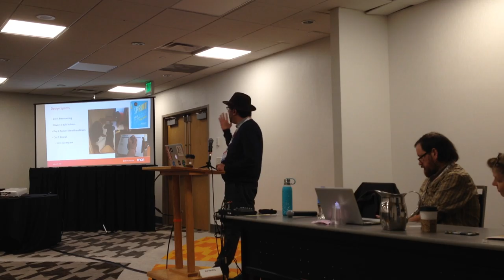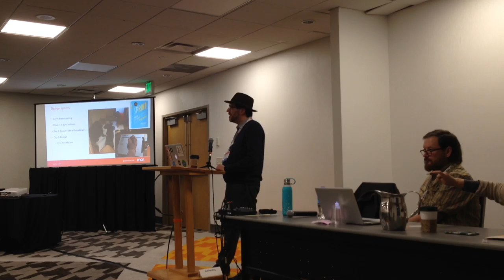MCN 2018 - Getting Feedback Throughout: Prototyping and Traditional Design Processes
David McKenzie
Christopher Graham
Kate Haley Goldman

How can we institutionalize human-centered design practices, for different types of projects, making sure that they take priority and don’t get shunted aside when tight schedules and budgets intervene? How can human-centered design become a broad habit in program development processes?

The presenters here have many more questions than answers and hope that others will join us in working through solutions together.